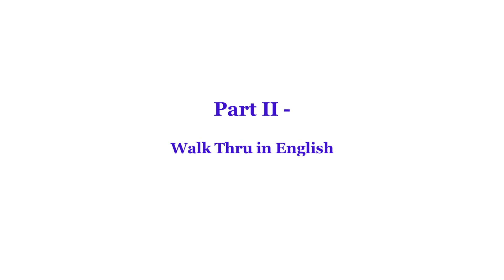Tequila La-La-La - Line Dance (Demo & Walk Thru)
tequila la-la-la line dance
Count: 80 Wall: 2 Level: Phrased Advanced
Choreographer: Gary O'Reilly (Ire) (June 2020)
Music: "Tequila" (Clean Edit) by Jax Jones, Martin Solveig, RAYE & Europa